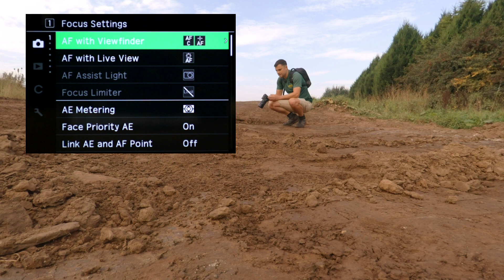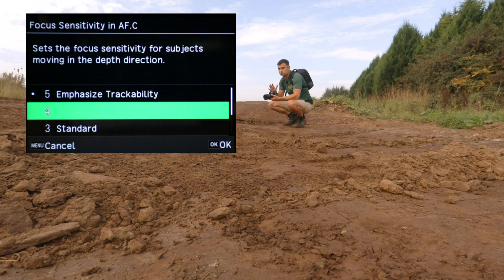The Firmware Update Pentaxians Always Wanted!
It's no secret that Pentax DSLR cameras have historically lacked in the auto focus department in comparison to Canon, Nikon & the rest. So will the latest firmware update for the Pentax K3 iii give Pentaxians what we always wanted . . . Better AF?

*Firmware 2.01 is no longer the latest version for the K3 iii

*Pentax K3III*
*Pentax DA55-300mm PLM*

*⬇️Unlimited Photo Storage + Much More!*
Amazon Prime

*⬇️Find Your Next Camera/Lens On eBay*
eBay Cameras
eBay Lenses

Video Chapters
0:00 Today's location
1.48 New AF options
4:00 AF (Type 1 + 3)
5:34 AF (Type 3 + 5)
7:32 AF (Type 2 + 1)
9:29 Video recap